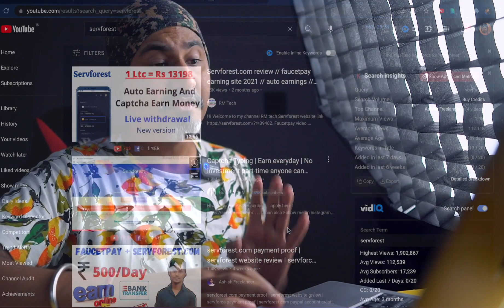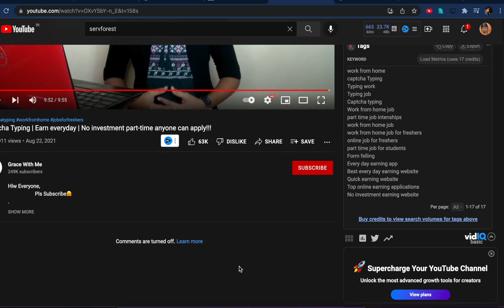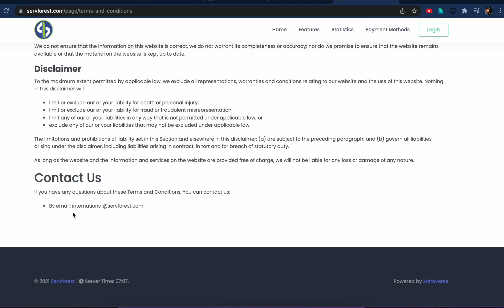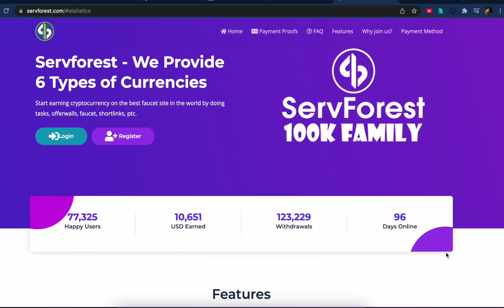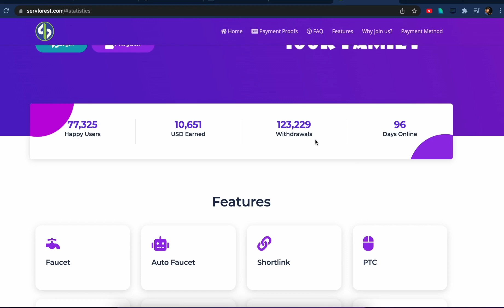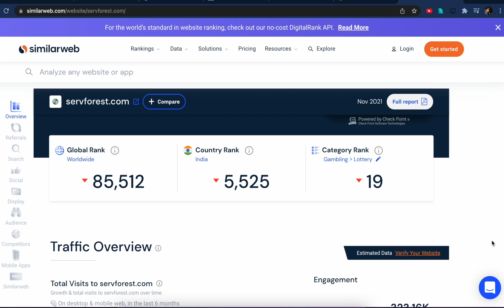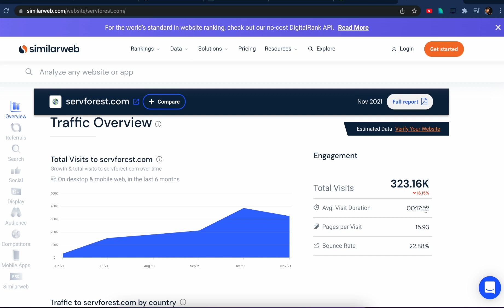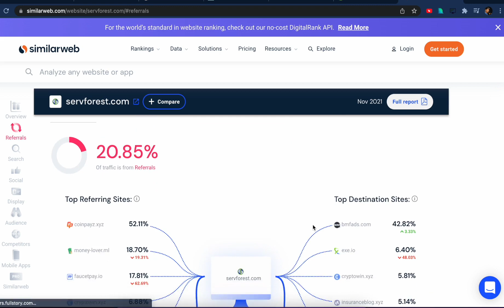Earn DAILY with Captcha Typing by @gracewithme08 (Reality of Servforest Review videos) | Paisa Waisa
Do you want to earn Rs. 1200 Per Day with Captcha Typing Jobs? Anyone can apply and start making money online, as YouTubers like Grace with Me suggests. In this video, I am sharing the right information missed by videos on Servforest PAID VIDEOS. I am taking one such video done by 'Grace with Me' just for reference, considering that it is one of the most popular videos done on Serforest. No hate or negativity is intended in any way.